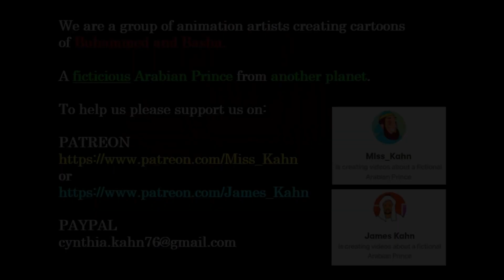Buhammed and Aisha get married @Story.1#IndianExMuslim#Islam kafir#2021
CREDIT/ORGINAL - Buhammed and Basha - Prince of Helios

What was it like being Aisha (9 years) young and scared being mounted by a 53 years old man?? Not knowing what was going on... no having any rights??
This cartoon explains her feelings and you can empathize with her and feel her pain.

Narrated `Aisha:
that the Prophet (ﷺ) married her when she was six years old and he consummated his marriage when she was nine years old. Hisham said: I have been informed that `Aisha remained with the Prophet (ﷺ) for nine years (i.e. till his death).
حَدَّثَنَا مُعَلَّى بْنُ أَسَدٍ، حَدَّثَنَا وُهَيْبٌ، عَنْ هِشَامِ بْنِ عُرْوَةَ، عَنْ أَبِيهِ، عَنْ عَائِشَةَ، أَنَّ النَّبِيَّ صلى الله عليه وسلم تَزَوَّجَهَا وَهْىَ بِنْتُ سِتِّ سِنِينَ، وَبَنَى بِهَا وَهْىَ بِنْتُ تِسْعِ سِنِينَ‏.‏ قَالَ هِشَامٌ وَأُنْبِئْتُ أَنَّهَا كَانَتْ عِنْدَهُ تِسْعَ سِنِينَ‏.‏

It was narrated that 'Aishah said:
"The Messenger of Allah married me when I was six, and consummated the marriage with me when I was nine, and I used to play with dolls."
أَخْبَرَنَا مُحَمَّدُ بْنُ آدَمَ، عَنْ عَبْدَةَ، عَنْ هِشَامٍ، عَنْ أَبِيهِ، عَنْ عَائِشَةَ، قَالَتْ تَزَوَّجَنِي رَسُولُ اللَّهِ صلى الله عليه وسلم وَأَنَا بِنْتُ سِتٍّ وَدَخَلَ عَلَىَّ وَأَنَا بِنْتُ تِسْعِ سِنِينَ وَكُنْتُ أَلْعَبُ بِالْبَنَاتِ ‏.‏
Reference  : Sunan an-Nasa'i 3378